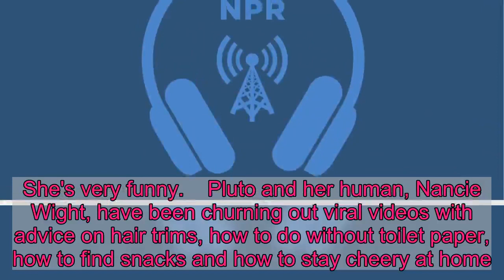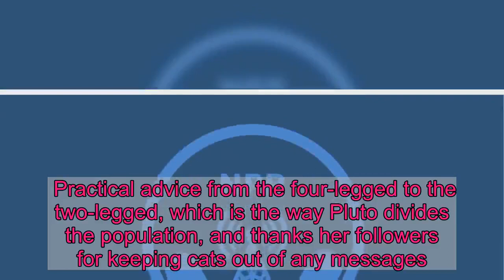A Funny 'Talking' Dog Gives Tips On Living Right During The Coronavirus Crisis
A "talking" dog, a wiry 13-year-old Schnauzer, has become a pandemic hero since the canine made her first appearance on Facebook last week. She's very funny.    Pluto and her human, Nancie Wight, have been churning out viral videos with advice on hair trims, how to do without toilet paper, how to find snacks and how to stay cheery at home.    The dog looks straight into the camera and her mouth seems to move (with the help of a video program) and a high voice appears to come out of it.    Wight created the Facebook page, PlutoLiving, for her friends, who urged her to offer it to a wider audience. She hit the public button last week.    "I did not expect that by the end of the second day we would have a million views and now it's over 4 million," she says from Montreal. Pluto.living has a growing following on Instagram, too.   The biggest fans are medical professionals, says Wight. She gets messages from doctors and nurses who work in emergency rooms across the U.S. and Canada.    "They just say, 'we start our day with Pluto. She's in it with us. It's our one laugh of the day,' " she says.    Wight says she's grateful she can provide comic relief. She is overwhelmed by the messages.    "We get the watery eyes, as Pluto likes to say," she says.    Wight is a wildlife photographer, but an earlier calling may be the key to her success. "I was a stand-up comic way back when I was able to stay up late enough for The Late Show," she says.    The Facebook page is now followed around the globe. Wight has gotten messages from Australia, Tasmania, Bolivia and Spain. Pluto, unaware of her fame, spends her off-camera time sniffing stuff around the house, but is wise beyond her years, says Wight.    "She talks about putting on the button pants because if you're wearing stretchy pants every day, your waist perception is going to be a little bit altered," she says.    Practical advice from the four-legged to the two-legged, which is the way Pluto divides the population, and thanks her followers for keeping cats out of any messages.    The plan, says Wight, "is just to stay the course with people. And if we can help. That's what we're going do."